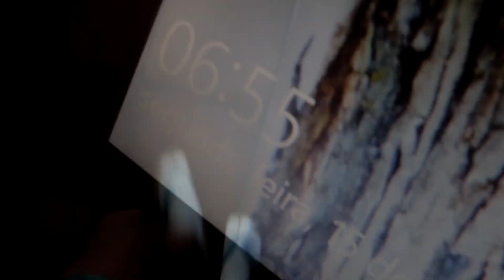REVISÃO NA BIKE NOVA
Comprei a bike nova e não sei como estava a manutenção dela, mandei revisar ela para ela ficar 100%!

BIKE 1: ABSOLUTE XC
BIKE 2: CALOI CECI
CARRO: FORD ECOSPORT

BRASIL